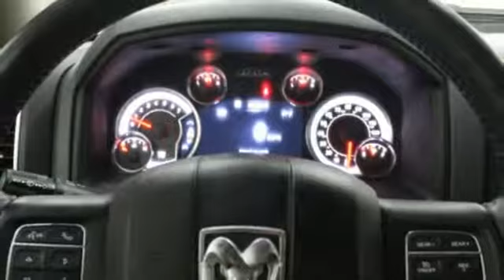Used 2017 Ram 1500 Maquoketa IA Andrew, IA #928839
Year: 2017
Make: Ram
Model: 1500
Trim: Big Horn Crew Cab 4X4
Engine: 8 Cyl. 5.7 L
Transmission: Automatic
Color: Bright White Clearcoat
Interior: Diesel Gray/Black
Mileage: 23601
Stock #: 928839
VIN: 3C6RR7LTXHG506249
S

At Brad Deery Motors's in Maquoketa, IA, we believe that everyone should be treated like a VIP. This philosophy translates to exceptional service, money-saving specials and the latest new and pre-owned inventory selections. Come down today and experience preferential treatment.Brad Deery Chevy Buick Cadillac Chrysler Dodge Jeep Ram in Maquoketa, Iowa offers great low prices, rebates, and incentives for new & used Chevy Buick Cadillac Chrysler Dodge Jeep Ram cars, trucks and SUVs to all of our neighbors in Andrew, Spragueville, Baldwin, Delmar, La Motte, Preston, Zwingle, Monmouth, Charlotte, Dubuque, Clinton, Moline, East Moline, Rock Island and Waterloo. Our Expert Service & Parts staff assist our Iowa customers keep their Chevy Buick Cadillac Chrysler Dodge Jeep Ram vehicles in great shape.